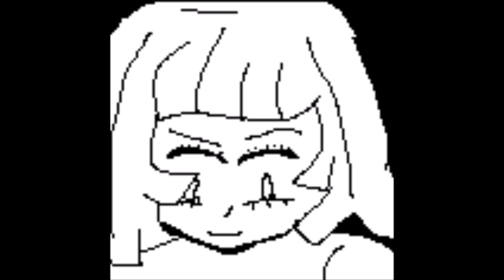beast art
warning no kids zone
hope ya enjoy peace